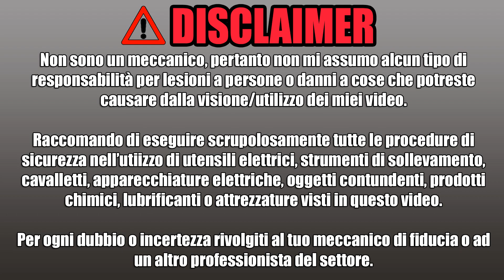Sostituzione O-Ring del Blocco Bobine - Riparo una Perdita di Olio dal Motore Fiat con 1€!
⚒️ Chiave Dinamometrica 1/4" 5-25Nm
⚒️ Crick 1/4"
⚒️ Codice O-Ring Anello di Tenuta Gruppo Bobine Panda: 14463980

Ho scovato che dell'olio motore, dopo aver sostituito la guarnizione delle punterie, continuava a trafilare dall'accoppiamento tra il motore e il gruppo delle 2 bobine della Fiat Panda.
Con un semplice o-ring, dal costo di 1€, e 10minuti di lavoro ho provveduto alla sua sostituzione!
Buona visione!

Clicca prima sul mio link in descrizione e supporta il mio lavoro!
A te non cambia nulla ma con questa semplice azione mi permetterai di creare video migliori!
➡️ Vai ad Amazon

☕ Il mio video ti è stato utile? Se vuoi, puoi ringraziarmi offrendomi un caffè. Grazie! ☕

✔️ Canale TELEGRAM dove pubblico le MIGLIORI OFFERTE su ATTREZZATURE, RICAMBI e MATERIALI assolutamente da avere!

⚠️ AVVERTENZE: I miei video sono solo dimostrativi, condivido con voi le mie esperienze e faccio puro intrattenimento. NON MI ASSUMO ALCUNA RESPONSABILITÀ PER DANNI A PERSONE E COSE CHE POTRESTE AVER ARRECATO DOPO LA VISIONE DEL VIDEO.
Rivolgetevi sempre ad un professionista del settore.

N.B.: Cliccando sui link sopraindicati, ci aiuti a sostenere il canale con una piccola commissione da Amazon per ogni tuo acquisto, senza alcun costo aggiuntivo per te.
Grazie per il tuo supporto nel permetterci di crescere.